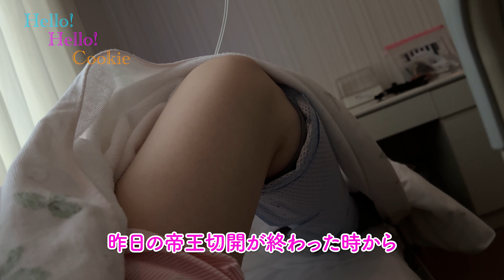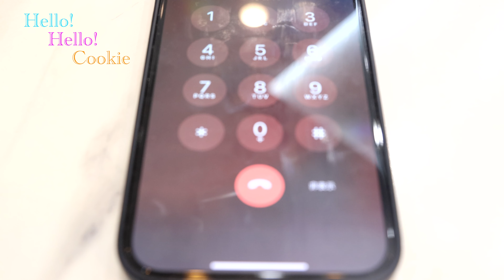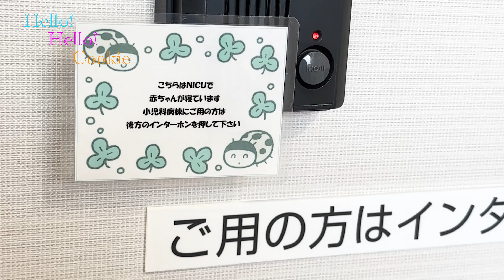【出産3】【ソラ君生後1日】赤ちゃん誕生！新生児一過性多呼吸でNICUへ 涙 入院3日目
生まれて1日で「新生児一過性多呼吸」で大病院のNICUに救急車で搬送されました。
母子同室で赤ちゃんと過ごすはずだったけど願いは叶わず。
でも、沢山の方に助けて頂いて、ソラ君は幸せです。
妊娠中に一緒に日本一周した赤ちゃんだから、
頑張ってくれると思います！
この後の様子もリアルに配信します！

このチャンネルは家族で思いっきり人生を楽しむ動画を配信しています❣️
日本一周、キャンプ、遊び！！人生楽しまなきゃ！
👶：ベビー（ソラ）→ 男の子、2023年9月生まれ、日本一周赤ちゃん
🐶：犬（クッキー）→チワワプードルMIX犬♂ 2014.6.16生まれ
🤰：ママ（さっちゃん）→ 一児のママ、妊婦で日本一周したママ
👨：パパ（コアラ）→ 撮影、編集、日本一周パパ

‹番組は主に3つのコンテンツがあります›
1.普段の配信：「ソラとクッキー」「ハローハロークッキー」
2.更新中：犬連れ妊婦日本一周（西日本#01〜公開中！）
3.不定期更新：キャンプ動画
その他ショート動画随時更新

★普段配信「ソラとクッキー」
→毎日のソラとクッキーを配信🐶❣️笑いあり＆涙あり👶🐶

★犬連れ妊婦日本一周
→2023年4月から出産前の最後の旅行「妊婦🤰日本一周」に自家用車セレナでチャレンジしました🚙
　妊娠6ヶ月の時です。
　現在は出産の為一旦家に戻り旅の動画を編集してアップしています。
　日本一週中の方、キャンプ好きな方、犬連れの方、妊婦の方、プレママの方、初マタの方、是非仲良くして下さい😆
　妊婦でも安全を確保しながら、色々チャレンジしたい‼️
　キャンプ泊、車中泊、トレーラー泊、旅館泊、ホテル泊、フェリー泊等🐶

★不定期更新のキャンプ動画
→キャンプ🏕大好き家族なので不定期でキャンプ🏕に行きます🚙
　2023年2月から愛犬クッキーと旅やキャンプを🏕する動画をはじめました😉
　犬連れキャンプ動画です🐶
　キャンプギアはスノーピークやモンベルを主に使っていて、
　ポータブル電源やソーラーパネルや家電もキャンプで使ってみようと思います。
　元々、防災にも関心があって、防災グッズを買ったりしているうちに、
　キャンプ道具も調べ始めました。
　クッキーとキャンプしたら楽しそう！
　そんな思いからクッキーキャンプチャンネルを始めました。

★撮影機材★
・EOS R6 ×2台
・DJI Action3
・Phone15Pro

クッキーの日常をアップしています。